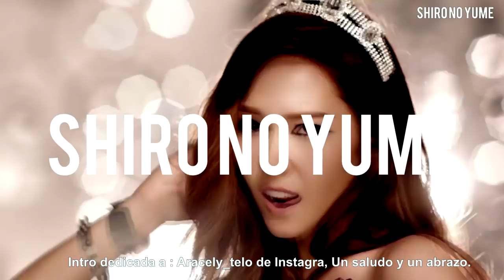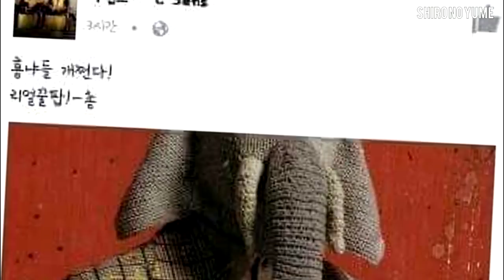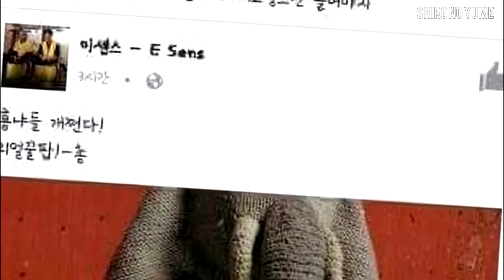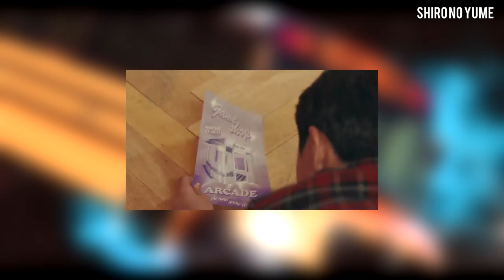¿Quien es Achillo? *Curiosidades* // Achillo insulto a Rap-Monster // Shiro No Yume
Entérate quien es Achillo y por que ataco el trabajo de Rapmonster
en este vídeo  hice  algunas curiosidades sobre este joven Rapero.